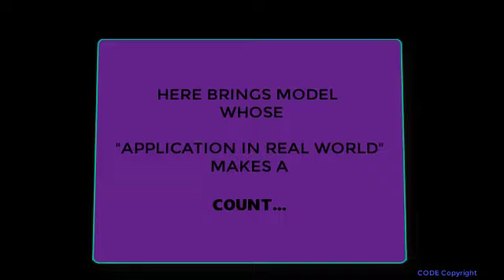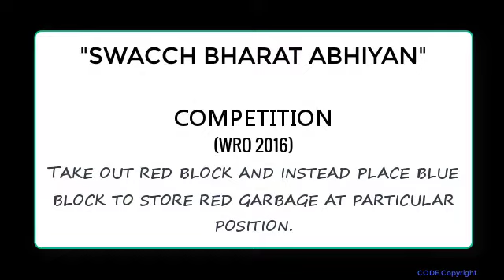THE ROBOTICS WORLD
Explore the robotics world with CODE Pvt Ltd